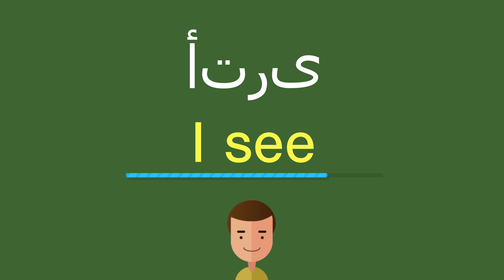كيف أقول أترى باللّغة الإنجليزيّة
كيف أقول بشكل صحيح أترى باللّغة الإنجليزيّة؟
ما هي التّرجمة الصّحيحة لكلمة أترى من العربيّة إلى الإنجليزيّة؟
كيف تكتب بشكل صحيح كلمة I see?

شكرا جزيلا!